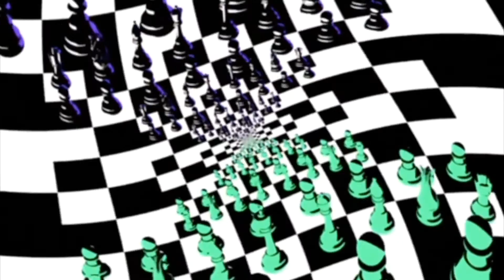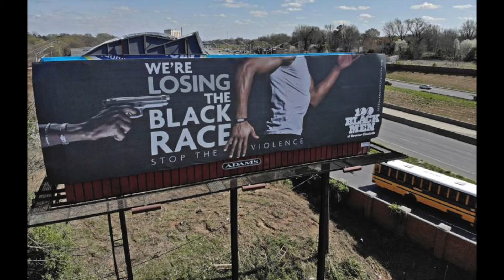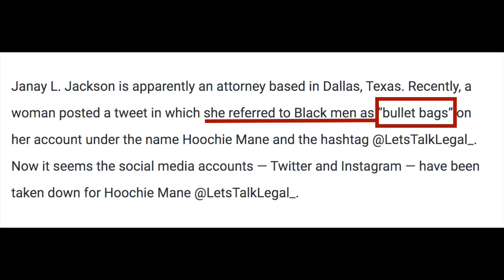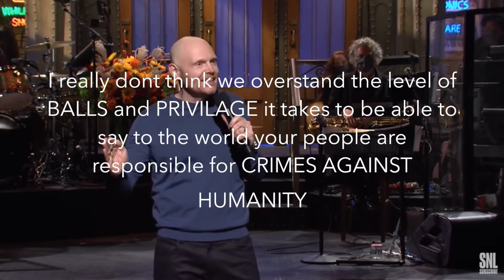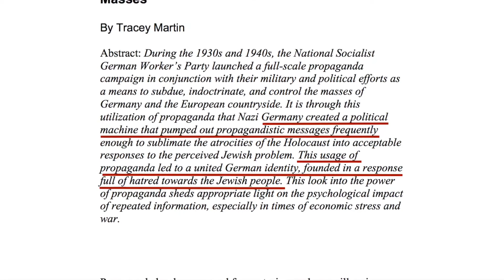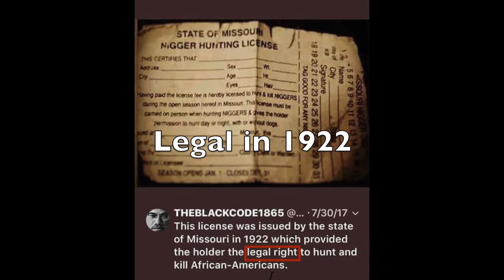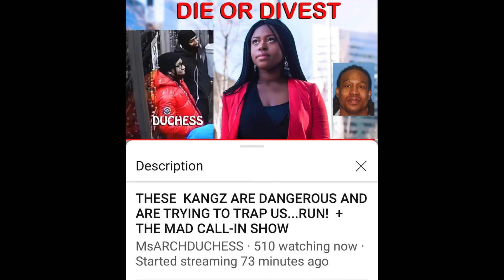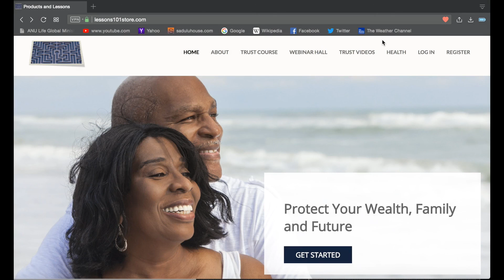Achieve - But Be Not Deceived